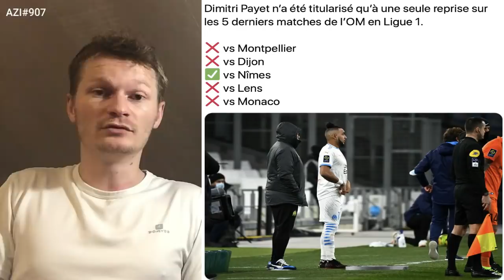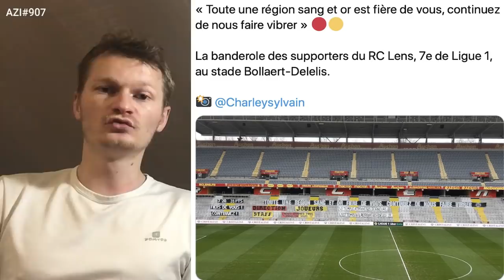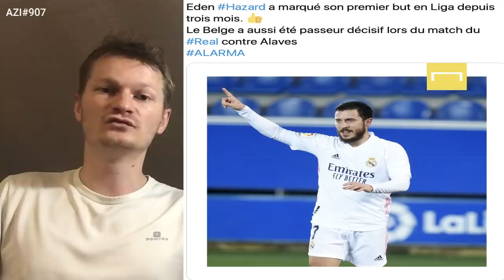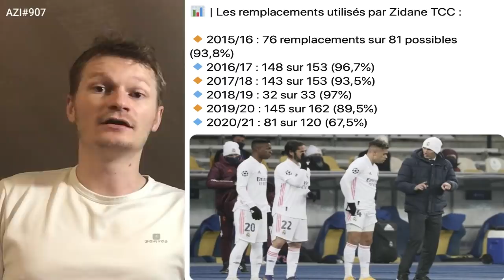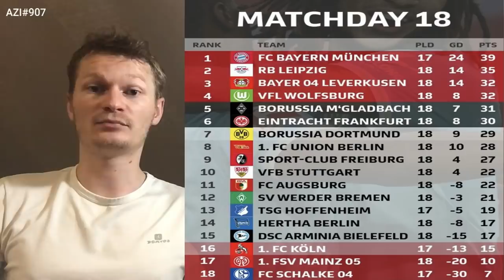LE BARCA A PRIS UNE DÉCISION POUR DEMBÉLÉ ../ BENZEMA SAUVE ZIDANE, HAZARD EST DE RETOUR 👍🏻AZI#907